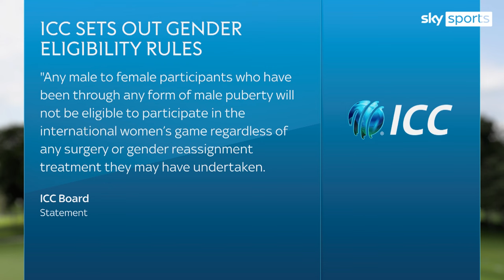Cricket: ICC bans transgender athletes from women's game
The ICC have approved new gender eligibility regulations whereby any male or female participant who have been through any form of male puberty will not be allowed participate in the international women's game.

ICC chief executive Geoff Allardice said: "The changes to the gender eligibility regulations resulted from an extensive consultation process and is founded in science and aligned with the core principles developed during the review.

"Inclusivity is incredibly important to us as a sport, but our priority was to protect the integrity of the international women's game and the safety of players."

The review, which was led by the ICC Medical Advisory Committee chaired by Dr Peter Harcourt, relates solely to gender eligibility for international women's cricket, while gender eligibility at domestic level is a matter for each individual member board, which may be impacted by local legislation.

The regulations will be reviewed within two years.